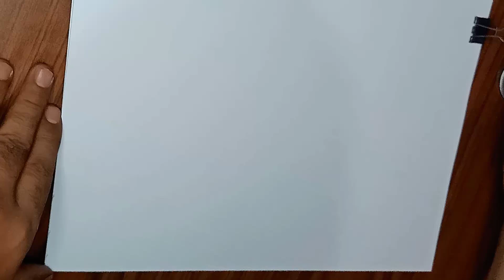رسم منظر طبيعي مدهش للمبتدئين بسهولة شديدة😍✨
في الفيديو ده، هتلاقي طريقة مُبهرة لرسم منظر طبيعي بتأثيرات مصرية جميلة. هنروح مع بعض في رحلة فنية حلوة عشان نتعلم إزاي نرسم لوحة بتجسد جمال وهدوء الطبيعة.
هنشوف خطوة بخطوة إزاي نبدأ في الرسم، هنتعلم إزاي نخلق تفاصيل المناظر الطبيعية زي السما والغيوم والجبال والأشجار والمية. هناخد نصايح قيمة عن استخدام الألوان المناسبة وتقنيات الدمج والتظليل عشان ندي عمق وواقعية للوحة.
ومش بس كده، هنتعلم إزاي نتعامل مع عناصر طبيعية مختلفة زي الأشجار والزهور والحيوانات لو كان فيها، ونشوف إزاي نوصل جمال وتفاصيل فريدة بتعمل فرق في العمل الفني. هناخد إرشادات وتوجيهات واضحة عن إزاي نخلق مؤثرات خاصة زي حركة المية أو تأثيرات الضوء والظل عشان ندي لمسة ساحرة للوحة.
مهما كان مستوى مهاراتك في الرسم، هتحب الڤيديو ده وهتستفاد منه. هتقدر تطور مهاراتك الفنية وتكتشف إمكانياتك الإبداعية في رسم المناظر الطبيعية بطريقة مصرية مميزة. هتستمتع بالتعلم والتجربة وهتكتشف ثقتك في إبداع لوحة فنية مميزة بتعبر عن جمال وسحر الطبيعة.
انضم معانا في الرحلة الفنية دي واستمتع بتجربة إبداعية ممتعة وتعلم أكتر عن رسم المناظر الطبيعية بالطريقة المصرية. هتقدر تظهر مهاراتك الفنية وتضيف لمسة مميزة لعملك الفني. استمتع بالتعلم والإبداع وشارك إبداعك مع الناس وهتلهمهم بجمال عملك الفني الرائع!